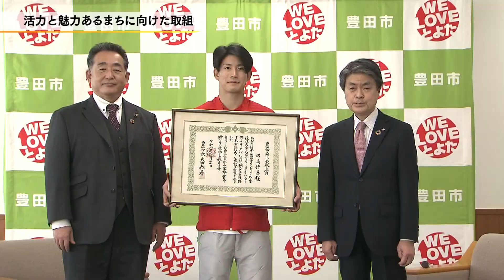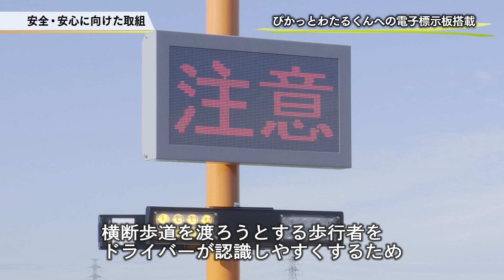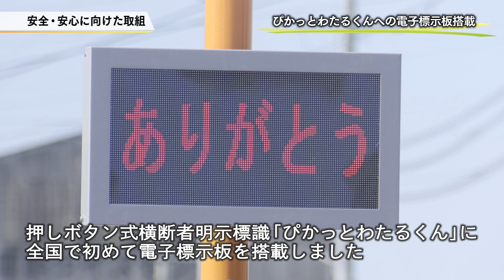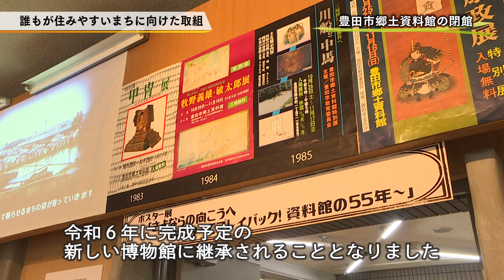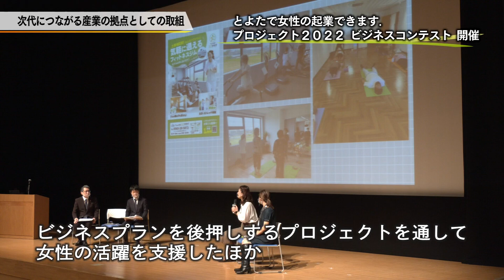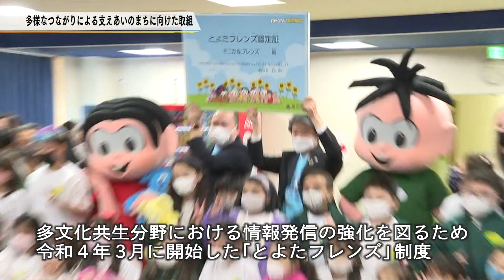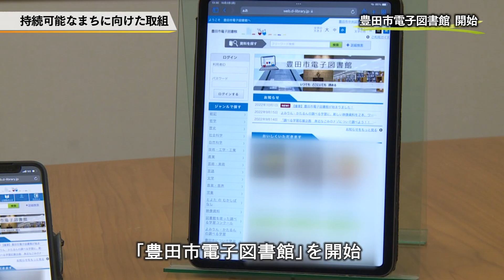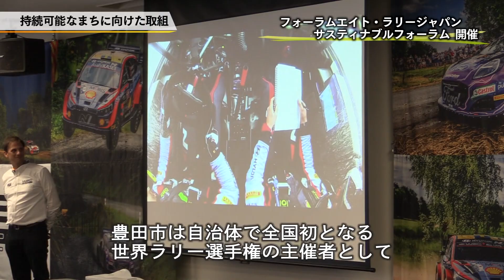市政記録映像「令和4年度 市政の歩み」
豊田市の主要事業や特徴的な出来事を、さまざまな角度から映像で紹介するものです。

≪目次≫

【多様なつながりによる支えあいのまちづくりに向けた取組】
0:56　第54回豊田おいでんまつり
1:13　第41回豊田マラソン大会
1:29　豊田市スポーツ栄誉賞
1:48　WE LOVE とよたスペシャルサポーター
2:10　FIA世界ラリー選手権 フォーラムエイト・ラリージャパン2022
2:19　TOYOTA GAZOO Racing ラリーチャレンジ in 豊田
2:24　旭地区の小中学生を対象にしたラリー教室
2:31　全国一斉オートテスト2022 ＩＮ 豊田
2:38　COME ON！INABUシロキヤラリー in 豊根・豊田（INABU）

【安全・安心に向けた取組】
3:09　ふじおか防災キャンプ～47災害を忘れない～
3:21　企画展「昭和47年7月豪雨から50年 土石の川も美田へと」
3:25　とよた防災フェスタ
3:32　車中泊避難者を想定した避難所運営訓練
3:47　ぴかっとわたるくんへの電子標示板搭載
4:07　豊田市ヒヤリハット体験マップ2022

【誰もが住みやすいまちに向けた取組】
4:29　うめつぼ保健室
4:38　豊田市LINE公式アカウントで子育て情報　配信
4:51　障害者・認知症高齢者等の意思決定支援に関する協定　締結
5:09　官民連携介護予防　ずっと元気！プロジェクト
5:30　道の駅どんぐりの里いなぶ　リニューアルオープン
5:43　旭高原元気村キャンプデッキ　新設
5:53　豊田地域医療センター　再整備完了
6:09　豊田市郷土資料館　閉館

【次代につながる産業の拠点としての取組】
6:37　豊田ものづくりブランド認定式
6:42　豊田製造業フェアinメタバース
6:55　ものづくりミライ塾第7期生開講式
7:03　未来の空飛ぶクルマアイデアコンテスト「空・想」
7:16　災害時医療での物流ドローン活用に向けた実証実験
7:34　人と森をつなぐプログラム
7:58　とよたで女性の起業できます.プロジェクト２０２２ ビジネスコンテスト
8:13　豊田市働き方改革推進シンポジウム

8:38　企業との包括連携協定締結
9:04　地域・大学等連携シンポジウムｉｎ豊田市
9:34　とよたフレンズ 認定セレモニー
9:47　グルノーブル・アルプス都市圏等との国際交流
9:55　Ｚ世代が考える！もっと住みたくなるまちミーティング

【持続可能なまちに向けた取組】
10:12　豊田市脱炭素スクール　修了式及び成果報告会
10:23　AI型教材Qubena（キュビナ）　導入
10:45　豊田市電子図書館　開始
10:57　市民課・支所などにキャッシュレス対応レジ　導入
11:12　ハロー！カーボンニュートラルプロジェクト　開始
11:39　とよた・ゼロカーボンアクション　開始
12:03　東海丘陵湧水湿地群　ラムサール条約登録10周年
12:26　中核市サミット2022in豊田
12:58　ラリージャパン2023開催決定
13:15　フォーラムエイト・ラリージャパンサスティナブルフォーラム